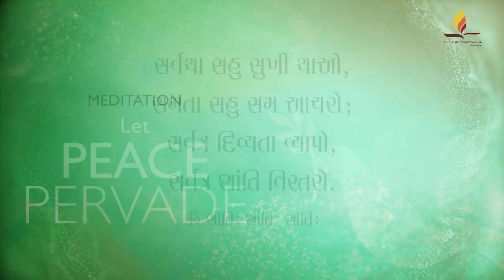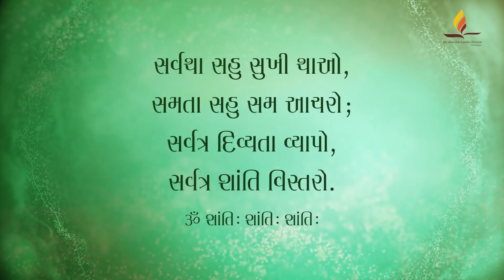Meditation: Let Peace Pervade | Meditations for Universal Peace and Well-being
Meditations for Universal Peace and Well-being
Meditation: Let Peace Pervade (15 min)

In times of distress and uncertainty, let’s use the power of meditation to spread peace, happiness and positivity; and dissolve fear and stress through Meditations for Universal Peace and Well-being.

Steps:
1. Save our number to your phone contacts
2. WhatsApp us your Name and City.